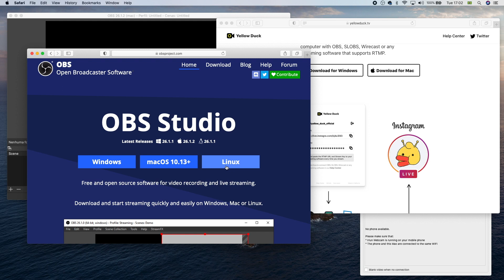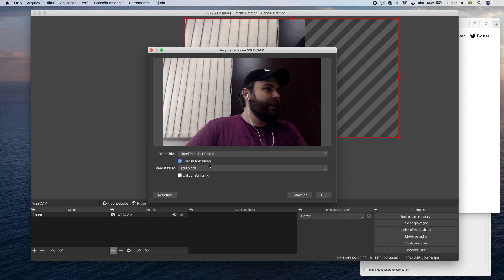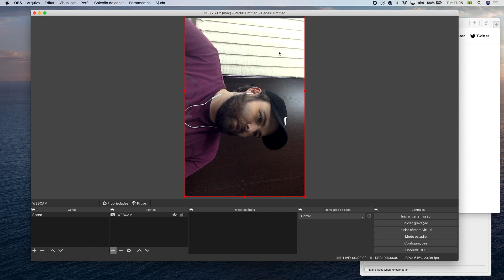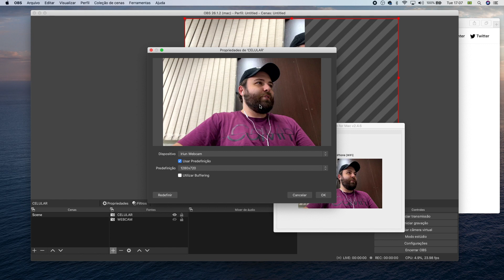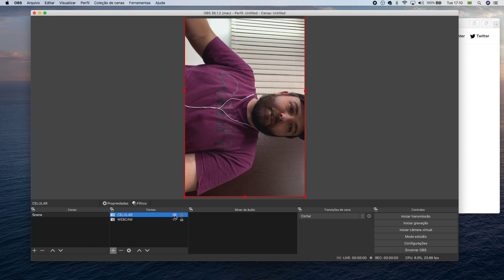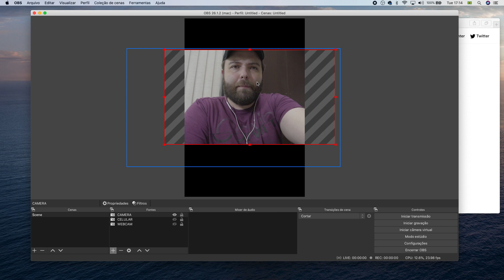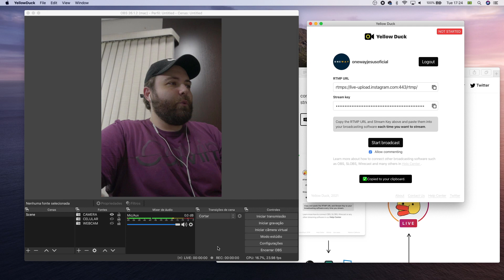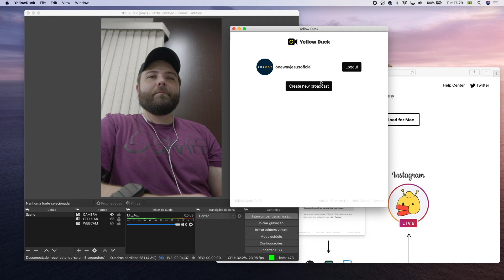Como fazer LIVE no INSTAGRAM pelo PC SEM CUSTO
Curso LIVE DO ZERO com R$100 de desconto com o CUPOM: LIVEDOZERO100

Para você que gostaria de conhecer todos os passos para a live profissional.